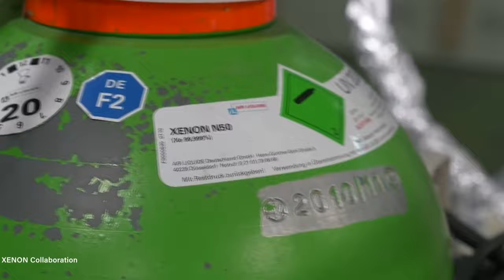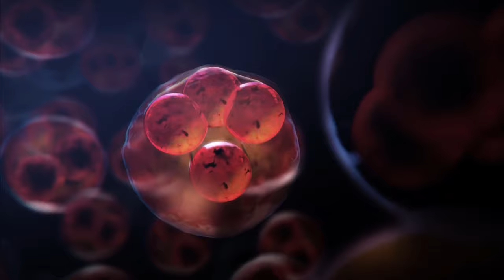Daca o parte din corpul tau ar fi facut din materie intunecata?!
➥În astronomie și cosmologie, materia întunecată este în prezent un tip necunoscut de materie despre care se consideră că ar conține o mare parte din masa totală a universului. Materia întunecată nu emite și nici nu absoarbe lumina sau radiațiile electromagnetice sau de altă natură, și deci nu poate fi observată direct cu telescoapele. Se estimează că materia întunecată constituie 83% din materia din univers și 23% din masa-energia sa. Existența ei încă nu a putut fi dovedită pe cale experimentală din cauză că ea nu emite radiații.

Pentru completitudine, conform teoriilor actuale (2010) restul materiei universului este format din:

energie întunecată: circa 73% din totalul de masă-energie al universului; aceasta este tot o substanță, o materie, foarte puțin cunoscută, doar că numele ei de „energie” este impropriu;
barioni: circa 5 % - aceștia constituie lumea materială obișnuită pe care o percepem direct, inclusiv stelele, planetele, galaxiile etc.
neutrini: circa 0,1 %;
radiația de fond: echivalează cu circa 0,01 % din materia universului.